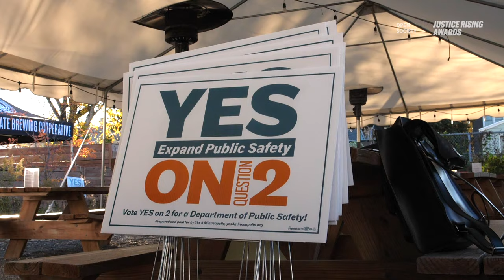Maurice Mitchell | Long Beach, NY | Open Society Justice Rising Awardee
Maurice Mitchell is a nationally recognized social movement strategist, a visionary leader in the Movement for Black Lives, the national director of the Working Families Party, and the executive director of Working Families Power. He is a graduate of Howard University.

The Open Society Justice Rising Awards are an investment in Black leaders working towards racial justice and equality in the United States. The 16 awardees from across the country are being recognized for their long-term contributions to advancing change in their communities, tireless commitment to civil rights, and capacity to inspire, innovate, and mobilize people despite considerable odds. The Open Society Justice Rising Awards are part of a larger investment in racial justice by the Open Society Foundations.